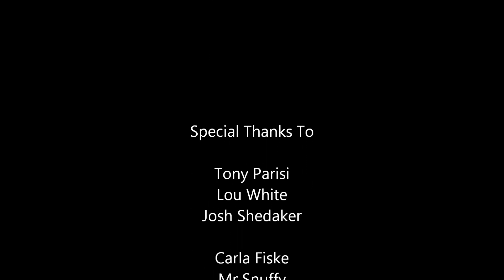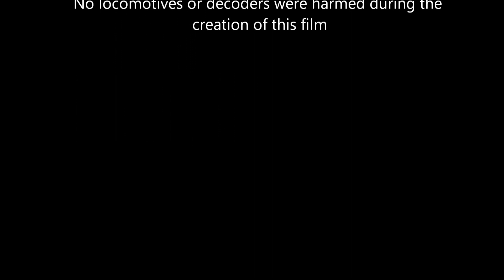Kato SD90MAC with SoundTraxx Tsunami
Kato with Tsunami installed, weathered. It has two speakers wired in parallel; 27mm HB speaker in the cab and a 34.7x20mm oval speaker in the rear. The light pipes were removed and 0603 LEDs were used for RL/HL and 0402 LEDs for the ditches.